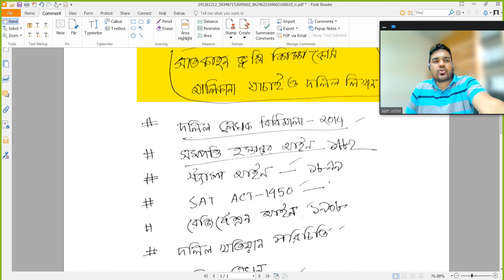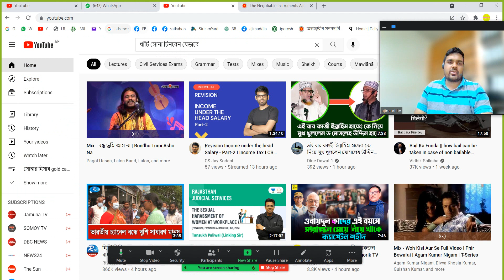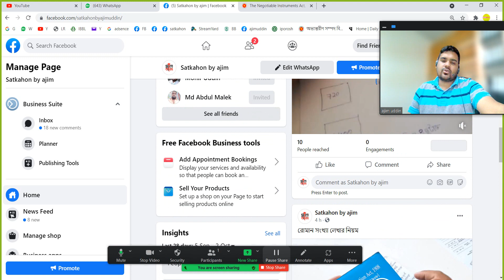সাতকাহনে নতুন কোর্স দলিল লিখন এবং মালিকানা যাচাই